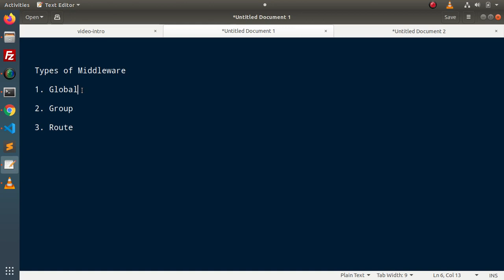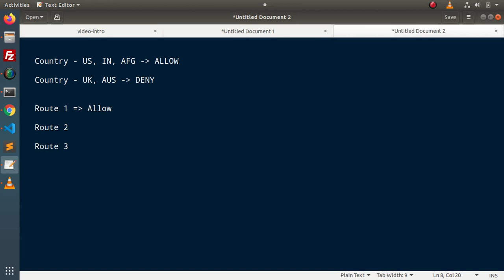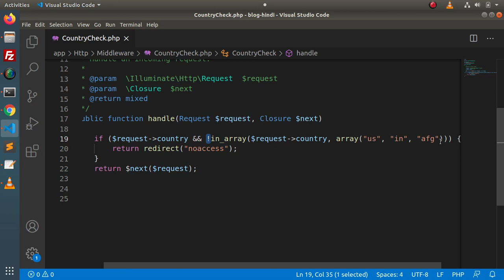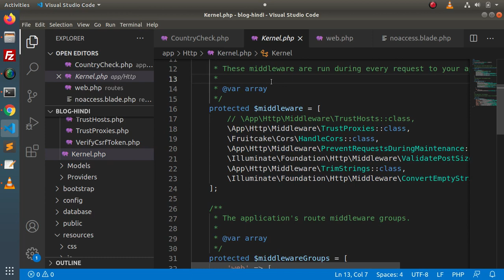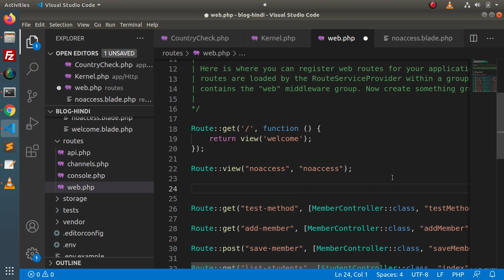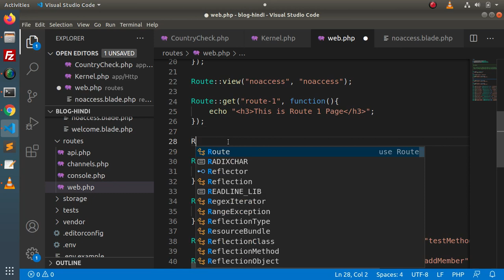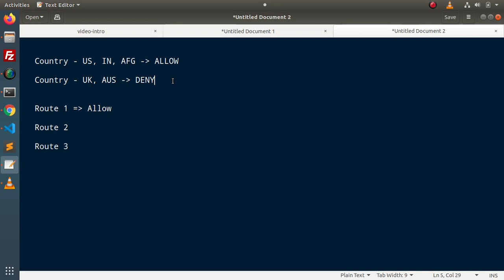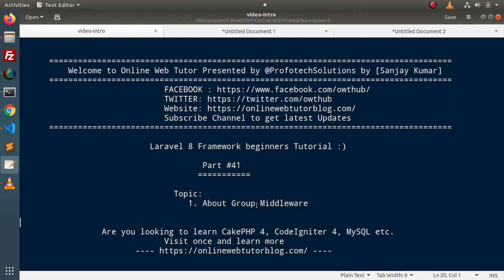Learn Laravel 8 Tutorials in Hindi - #41 - How To Work with Group Middleware in Laravel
Learn Laravel 8 step by step,
Step by step laravel 8,
Laravel 8 complete course,
Laravel 8 from scratch,
Learn laravel 8 beginners tutorial,